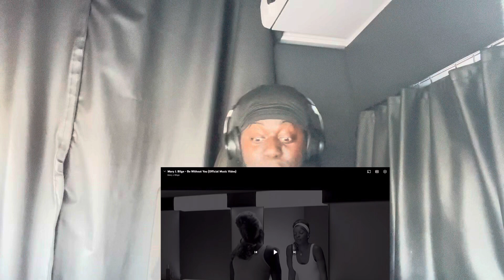MARY J. BLIGE - BE WITHOUT YOU (reaction